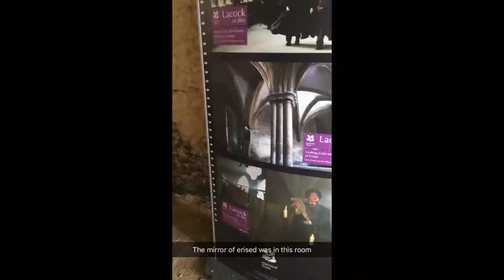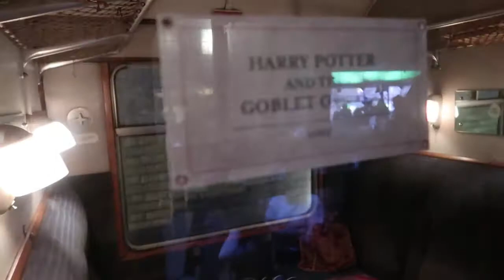Harry Potter Studio Tour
Harry Potter tour at Warner Brothers studios outside of London. Warning, this video contains a lot of very dramatic music and a lot of "WOW"s